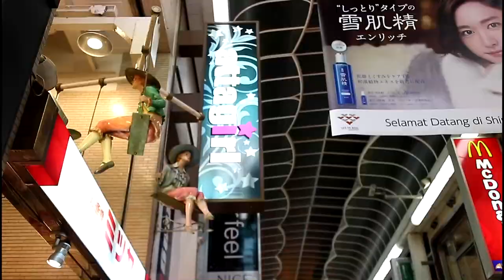TRAVELERENSEM Osaka Japan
Cuma (RM 2165) BAJET KYOTO & OSAKA + UNIVERSAL STUDIO JAPAN (5 Hari) by Hang Dhamin
Ramai betul yang bertanya pasal bajet trip kali ni, So aku share sikit Pengalaman aku dan Perbelanjaan sepanjang 5 hari aku menjejakkan kaki ke Osaka & Kyoto kepada semua. Semoga bermanfaat dan menjadi inspirasi kepada kamu semua untuk Travel. Gitu ! haha. Kebiasaan trip aku takde la terlampau murah ( means semua bende nak paling murah) tapi takdelah trip Have – Have sangat. Trip biasanya aku rangka mengikut keselesaan semua partner trip aku termasuk keselesaan penginapan , pengangkutan dan bebanan yang dipikul. So mana yang korang rasa boleh cut bajet disitu dipersilakan terutamanya part luggage dan penginapan. Ni trip last minute so hotel agak mahal dan tak banyak pilihan.
Untuk pass sepanjang di Kansai. Aku tidak mengambil apa – apa pas. Pada mulanya aku nak ambil kansai Thru Pass for 2 days bernilai 4000 yen. Tapi selepas membuat perkiraan kami hanya memerlukan 2,560 yen sahaja untuk 2 hari yang penuh. Maka kami decide untuk membeli sahaja tiket secara Manual untuk kemana – mana. Mula2 memang pening sikit. Tapi lama2 ok la. Banyak choice pass yg ada. Study sikit la kot ada yang kene dengan trip yg korang rangka.
Detail Cost
Flight : RM 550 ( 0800 am – 1530 pm)
Luggage : RM 178 (15kg) pergi (15 kg) balik
In Flight Meal : RM 15 (balik sahaja)
Insurans AXA : RM 27 (5 Hari)
Wifi Wiyo (klia2) : RM 60/ 3 orang = RM 20 (5 hari)
Makanan for 5 days : RM 67 (Brahim,Meggi,Nestum,Paru & sambal kentang) perperson
Hotel Kyoto : Rm 234 ( 2 days) KAEDE GUESTHOUSE By Booking.com
Hotel Osaka : Rm 479 ( 2 Days) Hotel Sun White By Booking.com
Total perbelanjaan hari 1 – 5 : RM 595 (DETAIL dibawah)
Total : RM 2165
Itinerary & Train Cost :
DAY 1 : Total Cost : 1,230 Yen
Kansai Airport – Kyoto : 1,230 Yen
• Kami tiba di Kansai Airport Jam 3.40 Petang waktu Jepun. Dari Kansai Airport kami ambil train terus ke Kyoto (Karasuma Station) dimana terletaknya Guesthouse kami. Kami mengambil train Nankai Line untuk kesana. Ni bukan direct train dan perlu tukar beberapa station. Ada direct Train tapi Mahal. Disebabkan kami tak Rushing dan perlu berjimat cermat. Kami pilih laluan ini.
• Check in . Rest dan bincang Plan untuk esok .
Day 2 : Total Cost : 2,508 Yen
1. Bamboo Forest Arashiyama :
• Train 220 yen
• Teksi 590 yen (dari train station ke Bamboo. Boleh naik bus) = 148 perperson
2. Sagano Romantic Train :
• Train (Romantic Train) – ke Umahori 620 yen
3. Inari (Gerbang Oren)
• Train dari Umahori – Inari : 410 Yen
4. Kiyomizu Dera (Temple)
• Tren Inari – Kiyomizu Gojo : 270 Yen
• Fee Temple : 400 Yen
5. Kyoto Tower ( luar sahaja)
• Kiyomizu Dera – Kyoto Station by Bus (bus 100) : 230 Yen
• Kyoto Station – Guest House : 210 yen
DAY 3 : Total Cost : 1060 Yen
1. Kyoto to Osaka : tren 640 Yen
• Dr guest house kami direct ke Hotel kami di Osaka ( TanimachiYonchome) transfer train
2. Osaka castle : Free. Jalan kaki.
• Hotel yg kami pilih berdekatan dengan Osaka Castle. Lebih kurang 10 minute perjalanan. Kami smpi awal pukul 12 tgh. So drop beg dekat hotel dan pergi jalan ke Castle dulu. Tak masuk dlm Castle. Fee berlainan.
3. Check In
4. Hard Rock Café Osaka
• Tren ke Hommachi : 180 yen
5. Dotonburi :
• Tren ke Namba : 180 Yen
• Tren ke Tanimachiyonchome (BalikHotel) : 240 Yen
Day 4 : Total Cost : 8,720 yen
1. Universal Studio Japan
• Tren ke UniversalCity : 400 Yen
• Tiket USJ 7400 yen
2. Hard Rock café USJ : di kawasan yang sama
3. Umeda : Eyes on Osaka
• Tren ke Umeda 180 yen
• Fee entry 500 yen
• Balik ke guest house : 240 Yen
Day 5 : total cost : 1160 Yen
1. Osaka Castle : free. Shooting with yukata (luar sahaja)
2. Check out jam 11 am
3. Umeda : last shopping
• Tren ke umeda 240 yen
4. Airport Kansai : fligh 440 pm
• Dari umeda ke Aiport 920 Yen
Total (day 1 – 5) = 14,678 Yen = RM 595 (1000 yen = rm 40.50 )
• Diatas tu kos wajib yang aku bayar sepanjang tempoh 5 hari disana . kos diatas tak termasuk souvinier yang aku beli dan air2 dan jajan2 yang aku beli sepanjang disana. Aku bawa rm 300 yang ditukar ke Yen untuk membeli brg2 yang aku nak dan makanan2 yang aku teringin nak makan kadang2. Sebab kami dah bwk makanan dari Malaysia so mmg dah ada makanan dalam bajet diatas. Tapi tak habis pakai pun. Ada lebih lagi ni ha. Pendek kata duit belanja sila tukar ikut kemampuan dan keperluan masing2. ENJOY JAPAN and Spread The LOVE. Semoga Bermafaat. XOXO Hang Dhamin.
Video by : Roy Terachi
Song by: ＩＵ - You & I (Japanese Version)